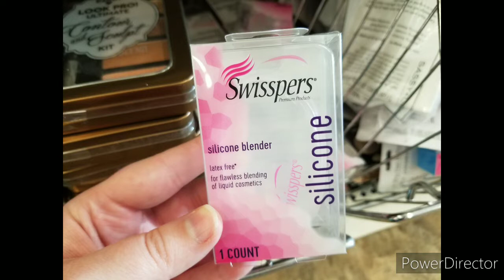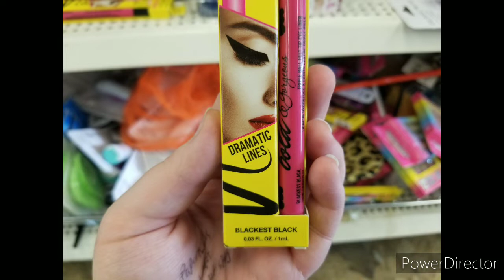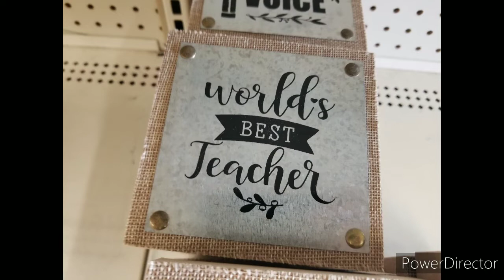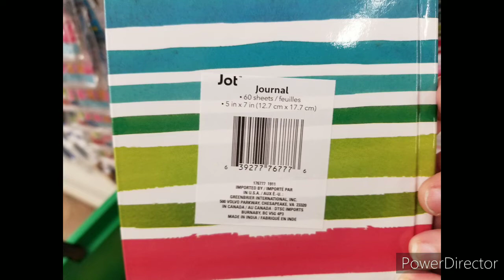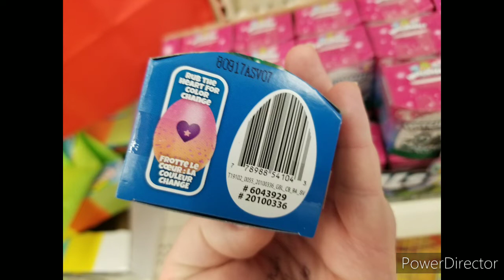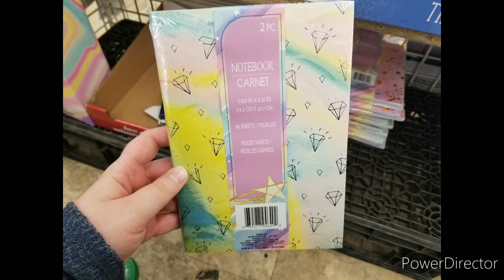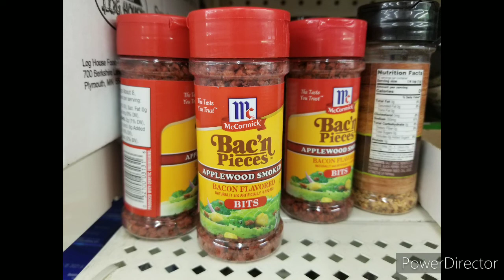*NEW* DOLLAR TREE FINDS! Hard Candy Makeup, Farmhouse Decor, & More! | Shop With Me 03-31-20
This video was prepared in advance so this channel could continue to provide content during this time of social distancing. Thank you for your continued love and support. Stay safe! 🧡 - Alex